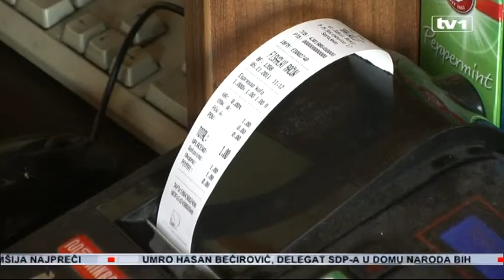Ante Domazet je u parlamentarnu proceduru uputio dopunu Zakona o indirektnom oporezivanju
Diferenciirana stopa PDV-a je potrebna i trebalo bi je uvesti za esencijalne proizvode